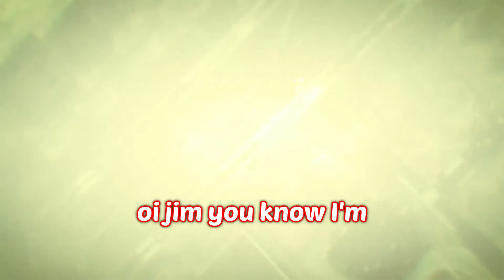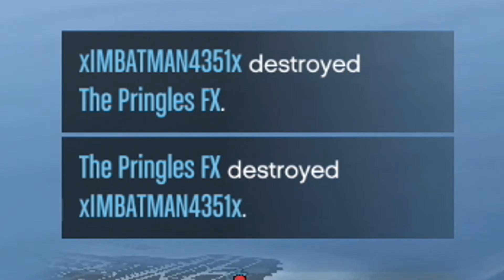I Made My Friend CRY in GTA Online...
like for more variety content

Hello! I'm back to writing really terrible descriptions because apparently it really helps in the algorithm! Although I'm not entirely sure if this is going to work with a GTA Online video because believe it or not this is not a Zombies video. In fact this is the first non Call Of Duty video I have released in over a year! I have no idea how I've managed that, Zombies makes me want to gauge my eyes out sometimes, but maybe one day I will return to Black Ops Cold War and replace MrTLexify as he seems to have disappeared off the planet. That being said, being known as a "Zombies YouTuber" doesn't sound very fun to me. I'd like to continue posting a mixture of content however when this video ends up getting only 30 views I'm sure I will change my mind.